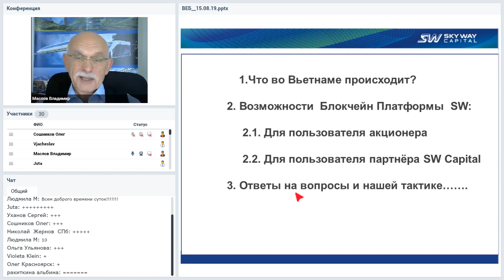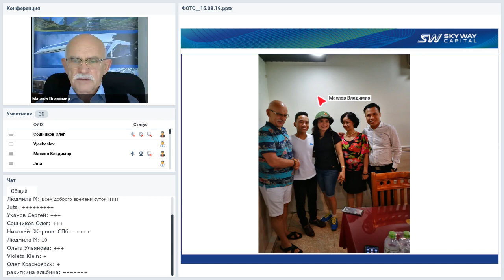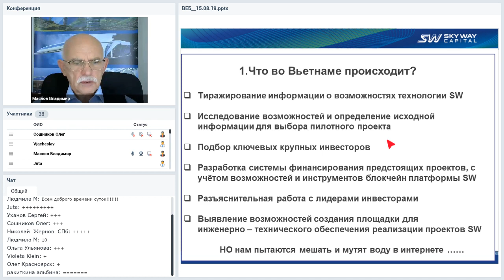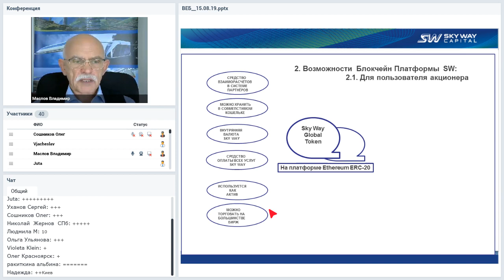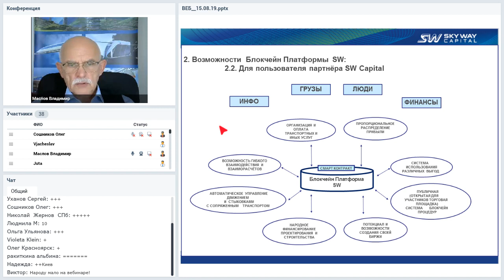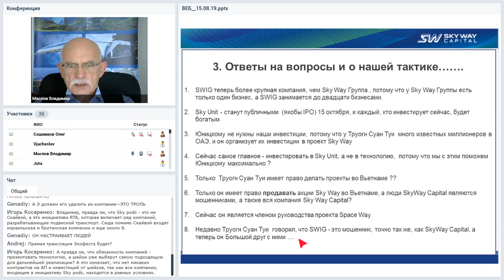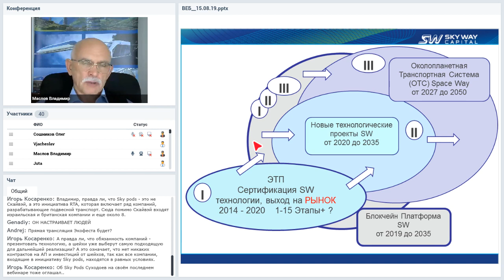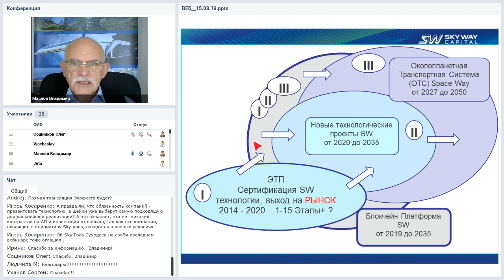Вебинар от 15.08.2019. Организационно-экономический и правовой вебинар SkyWay.